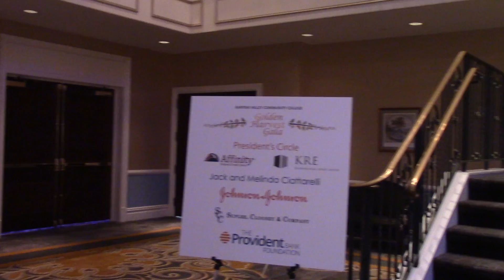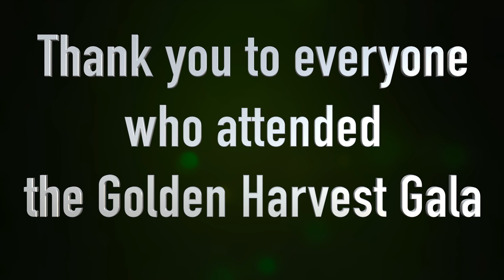Golden Harvest Gala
This video is about the Golden Harvest Gala that took place on October 25th, at The Palace at Somerset Park to celebrate RVCC's 50th anniversary and to raise money for the school and scholarship fund.